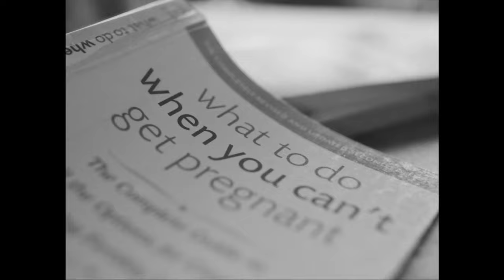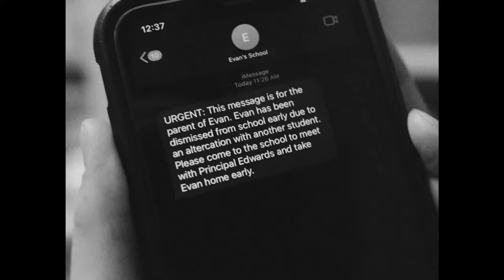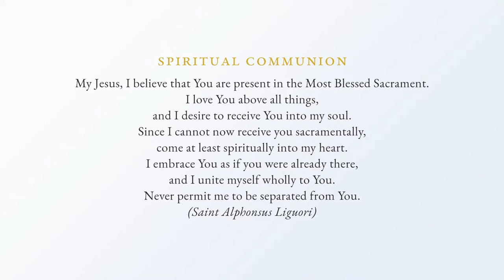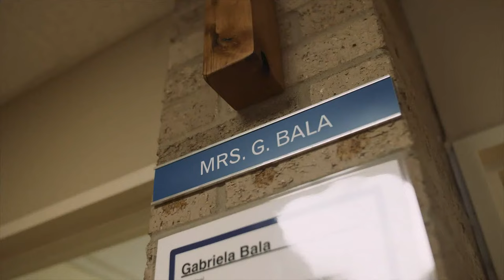Liturgy of Welcome and Inauguration of Ministry of The Most Reverend Jeffrey M. Monforton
The Cathedral of the Most Blessed Sacrament was abuzz with those wishing to celebrate and welcome Bishop Jeffrey M. Monforton as the 32nd auxiliary bishop of the Archdiocese of Detroit on Nov. 7 during a special Liturgy of Welcome and Inauguration of Ministry.

Hundreds of lay faithful, priests, deacons, religious and his fellow bishops — including Archbishop Allen H. Vigneron and Cardinal Christophe Pierre, the apostolic nuncio to the United States — gathered together for the 2 p.m. Mass, followed by a reception at Sacred Heart Major Seminary.

“As always, when the Holy Spirit gathers God's people together, we rejoice and celebrate the resurrection of the Lord’s Passover mystery by which we have life,” Archbishop Vigneron said at the start of the Mass. “But today, the special joy is to celebrate the inauguration of Bishop Monforton’s ministry here in the archdiocese, and so we offer this Holy Eucharist with him and for him.”

The liturgy was attended by friends, family and well-wishers from both the Archdiocese of Detroit and the Diocese of Steubenville, where Bishop Monforton has served for the past 11 years.